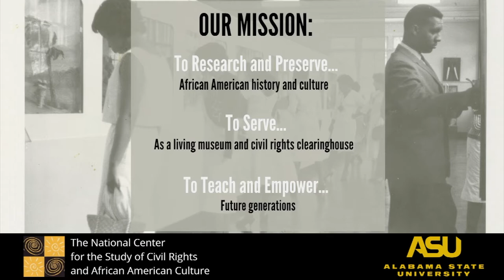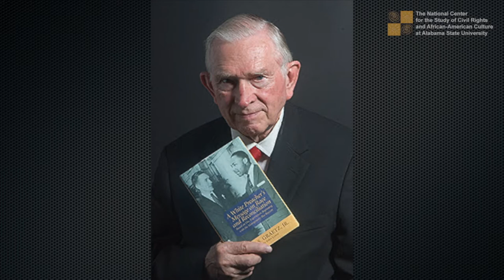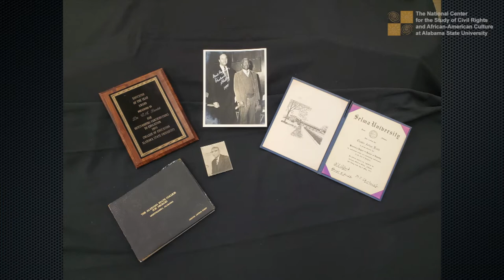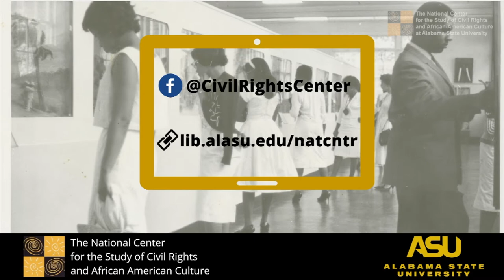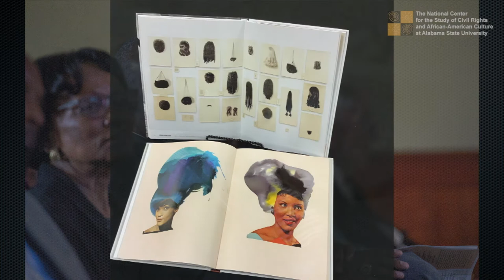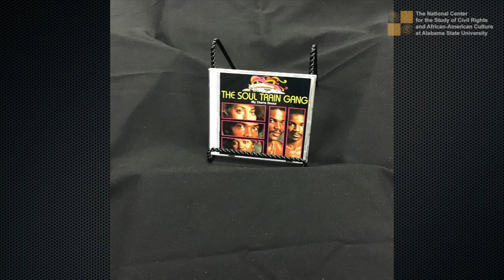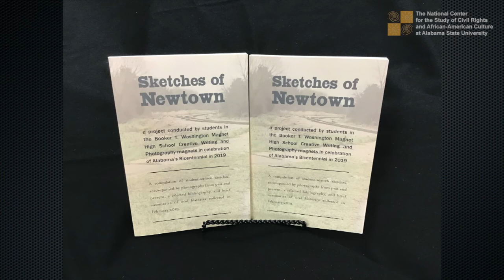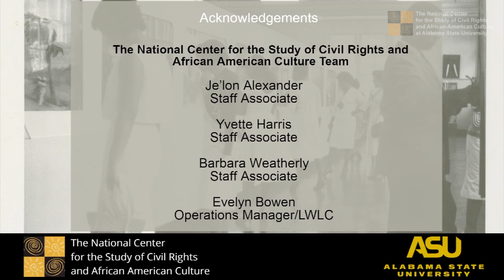Patrons and Donors Program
Presented by The National Center for the Study of Civil Rights and African American Culture